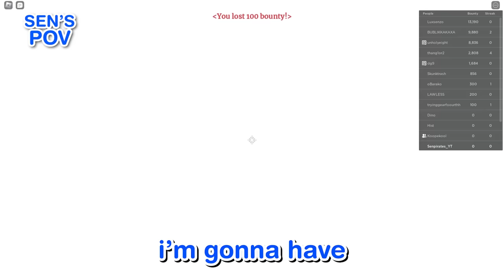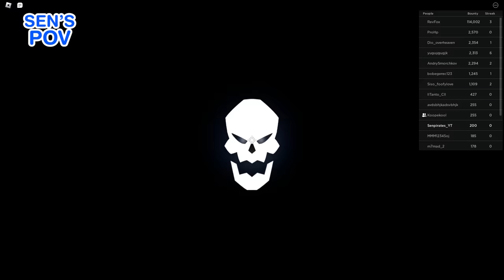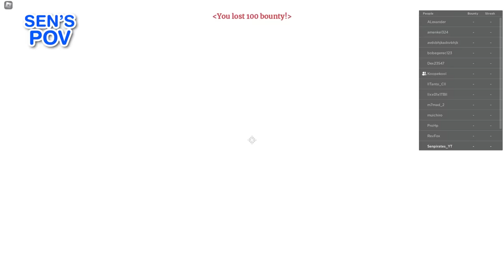Get the BEST Roblox Devil Fruit in 1 Hour to Win!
Get the BEST Devil Fruit in 1 Hour to Win!

Game: Fruit Battlegrounds